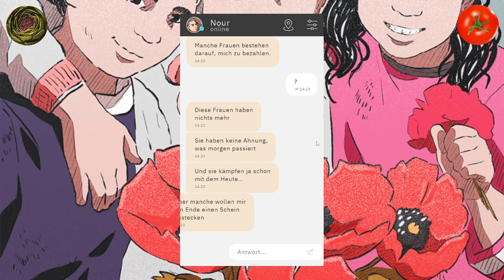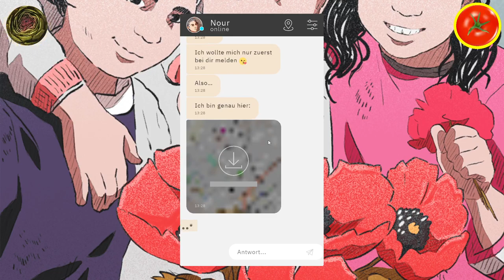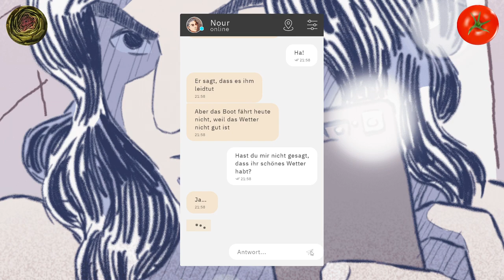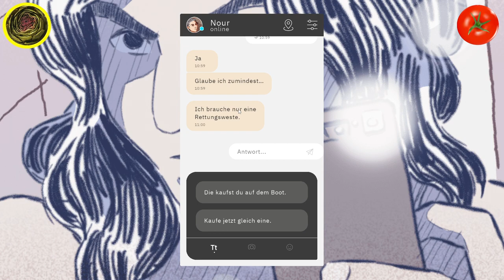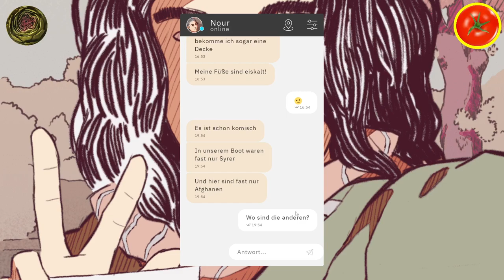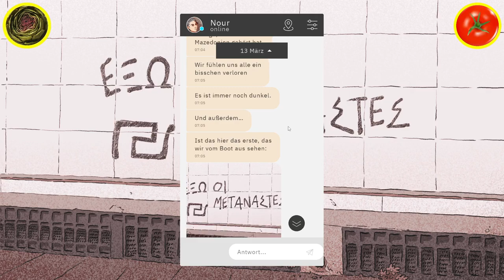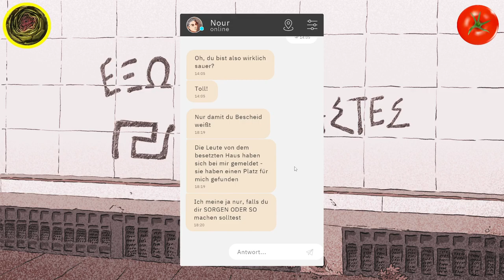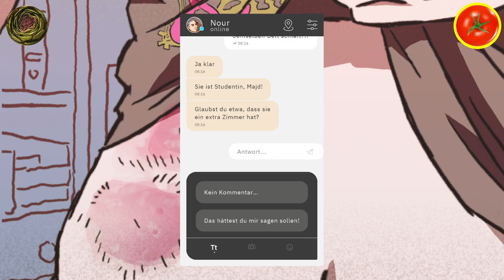Let's Play: Bury me, my Love - Folge 3 - Gemüsepfanne Podcast #22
Heute auf dem Speiseplan: Bury me, my Love - ein Text-Adventure zur Migrations- und Kriegsthematik